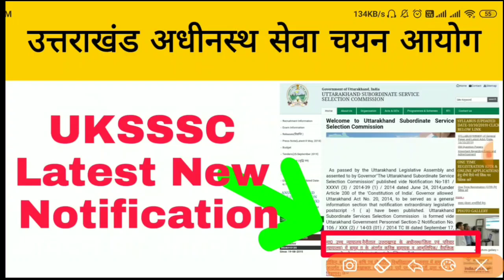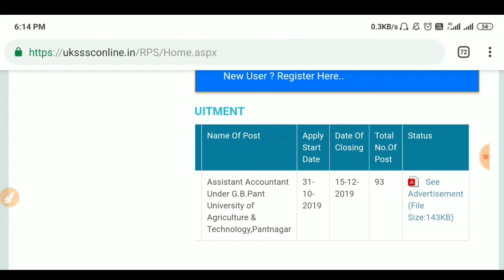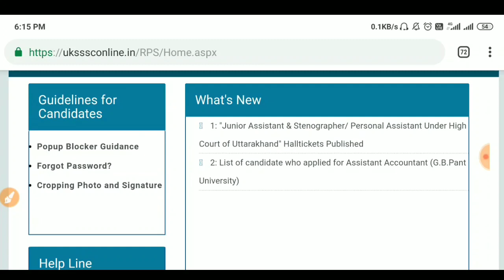UKSSSC latest new update || uttarakhand high court clark admit card download